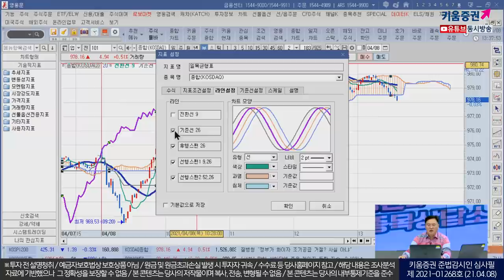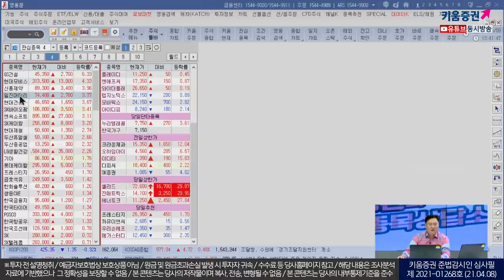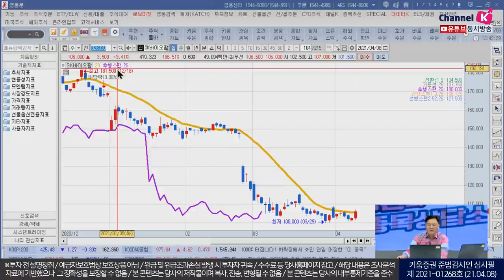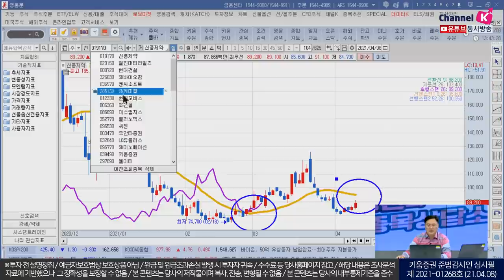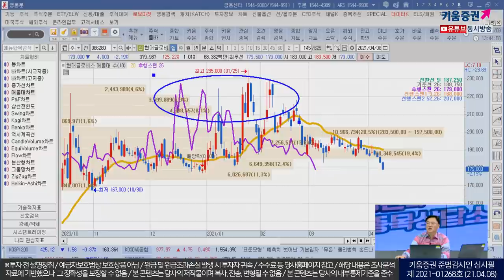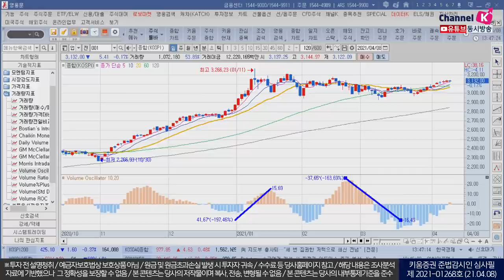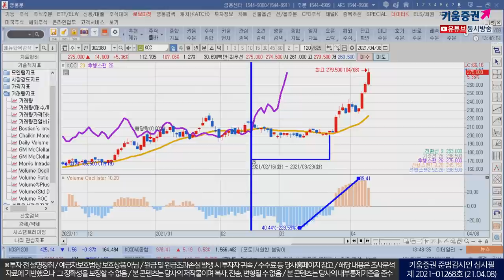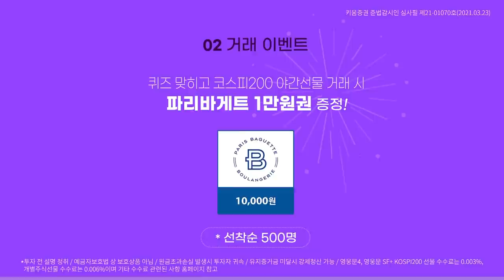단기 투자자들 주목! 후행스팬과 20일 이평선 투자전략 (종목상담소/21.04.08)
20일 이평선의 비밀2

1.20일 신고가 + 돌파갭일 때
2. 선행 스팬이 상승할 때
3. 후행 스팬이 20일 이평선 관통시
4. 거래량 늘면서 종가가 높아질 때